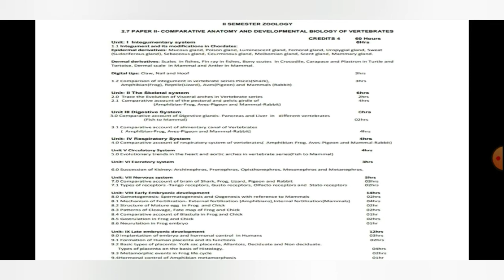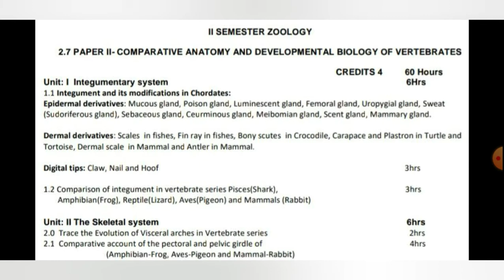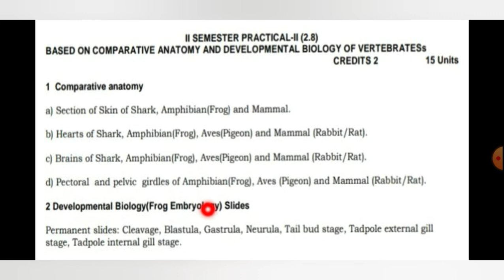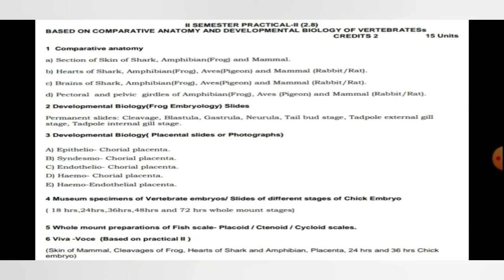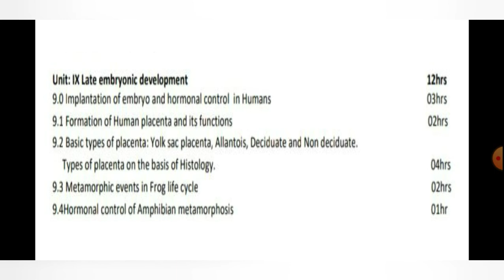B.Sc, 2nd SEM ZOOLOGY, (CBCS) BY: ZEBA UNNISA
PAPER-2 COMPARITIVE ANATOMY AND DEVELOPMENTAL BIOLOGY. INTRODUCTION TO SYLLABUS.